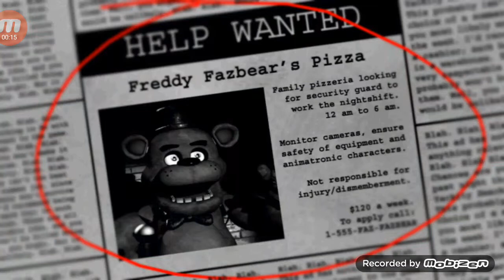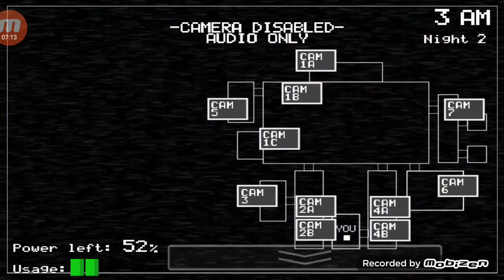My first video. gameplay of fnaf 1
A sub and like will make me awesome😎